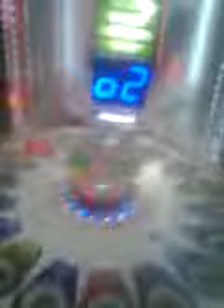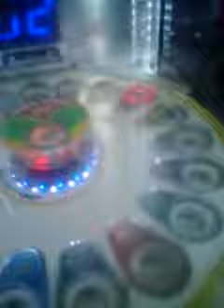Yodely guy goes to chuck e cheese season 2 episode 10 part 1